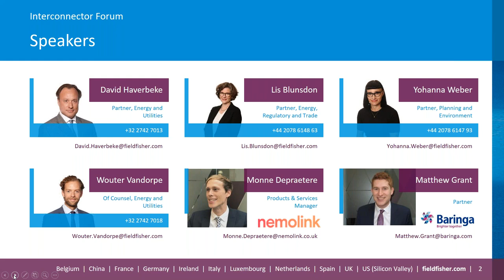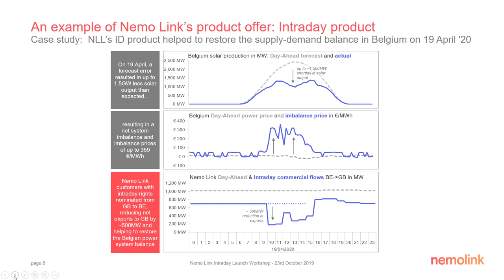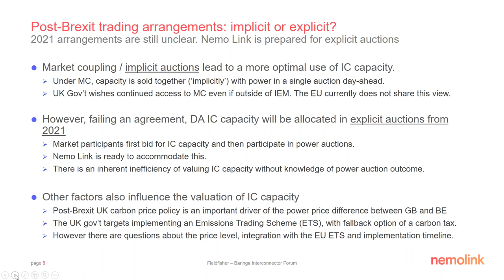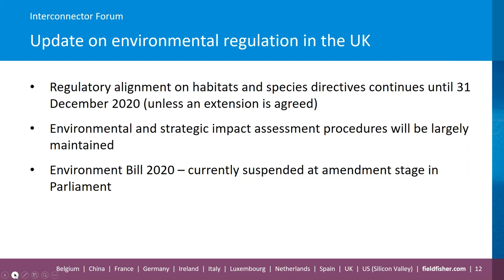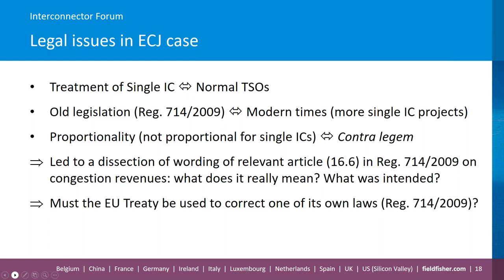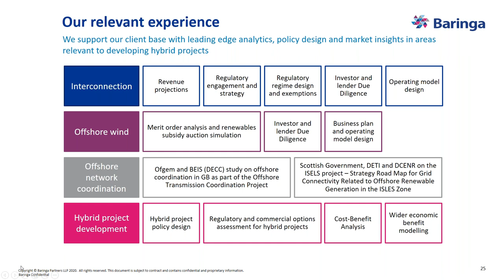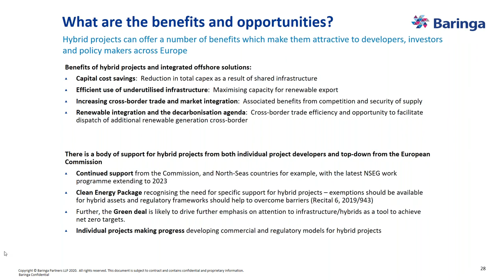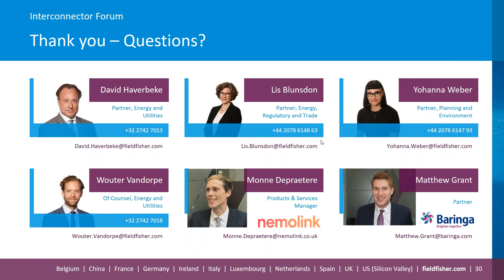Interconnector Forum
Please join us for a highly topical look at Interconnectors across Europe and the UK, covering significant legal developments and hot topics, including:
• Energy Market and Regulation Updates (Europe & UK)
• Multi-purpose Projects for Interconnectors
• The Future of the IEM
You will hear from NEMO-link, Baringa and Fieldfisher's Interconnector specialists.